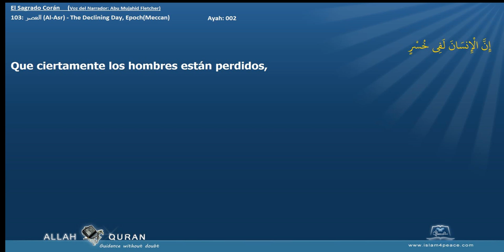El Sagrado Corán 103 العصر Al Asr The Declining Day, EpochMeccan